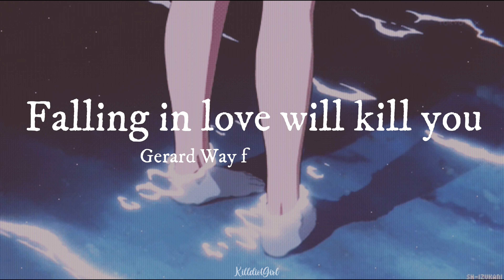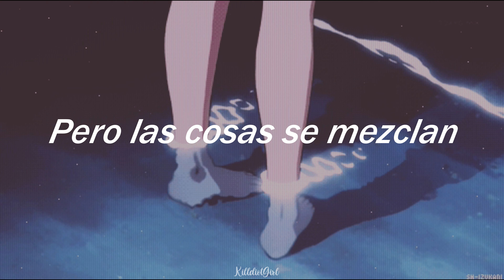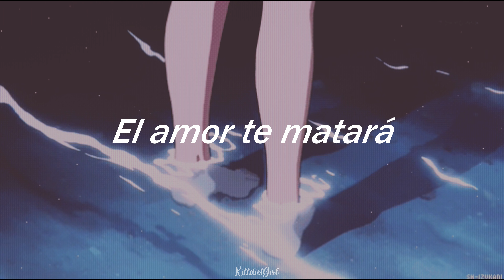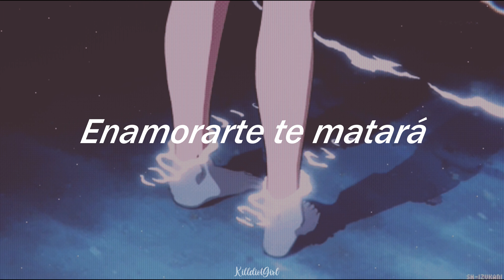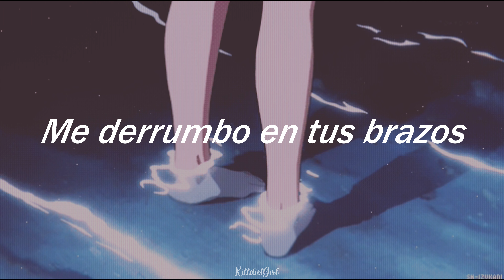Falling In Love Will Kill You - Wrongchilde ft. Gerard Way (Sub. español)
"𝓘'𝓶 𝓸𝓴𝓪𝔂
𝓑𝓾𝓽 𝓲 𝓱𝓪𝓭 𝓽𝓸 𝓼𝓮𝓮 𝓽𝓱𝓮 𝓼𝓱𝓻𝓲𝓷𝓴 𝓪𝓰𝓪𝓲𝓷 𝓽𝓸𝓭𝓪𝔂
𝓣𝓸 𝓱𝓮𝓵𝓵 𝓱𝓮𝓻 𝓱𝓸𝔀 𝓶𝔂 𝓱𝓮𝓪𝓭 𝓲𝓽'𝓼 𝓰𝓸𝓲𝓷 𝓬𝓻𝓪𝔃𝔂
𝓑𝓾𝓽 𝓽𝓱𝓲𝓷𝓰𝓼 𝓰𝓮𝓽 𝓪𝓵𝓵 𝓶𝓲𝔁𝓮𝓭 𝓾𝓹 𝓲𝓷𝓼𝓲𝓭𝓮 𝓶𝔂 𝓫𝓻𝓪𝓲𝓷
𝓢𝓸 𝔀𝓱𝓪𝓽 𝓲𝓼 𝓱𝓪𝓹𝓹𝓮𝓷𝓲𝓷𝓰"